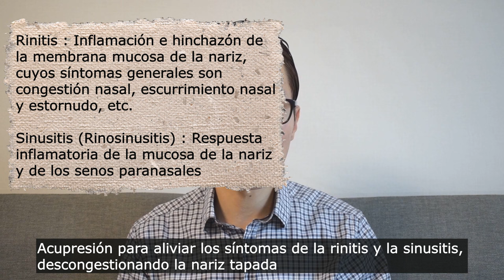Aplícalo! Esto va a Descongestionar tu Nariz Tapada y eliminar Rinitis y Sinusitis